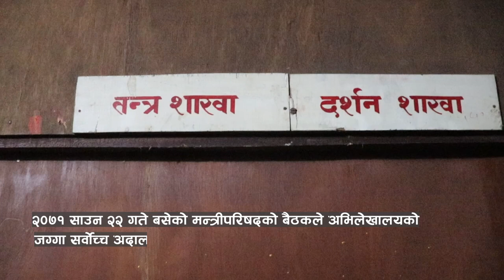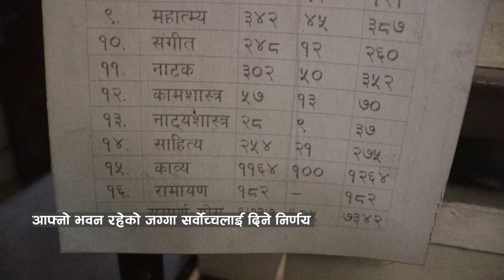सर्वोच्चको ताकेतापछि राष्ट्रिय अभिलेखालय समस्यामा